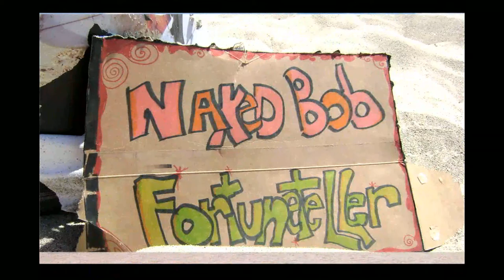NAKED BOB, Fortuneteller ~ "Titties & Twins"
Language not suitable for children & attitude not suitable for adults, puppet hobo & soothsayer "Naked Bob" returns to fortunetelling on the shores of South Beach, Miami. This time, the waves of the cosmos have him wander into actor-singer extraordinaire, Frank Lawson, who is excited to know about his future bedding women!